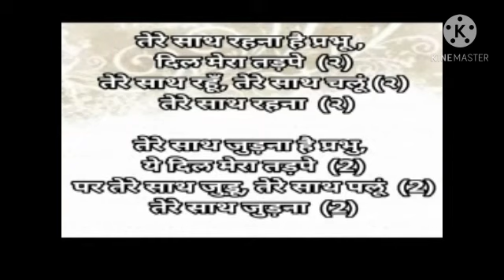तेरे साथ रहना है प्रभु jesus Hindi Ashish prathana Ghar song